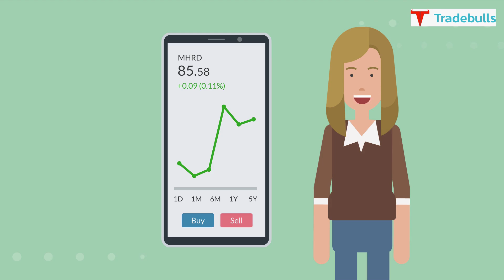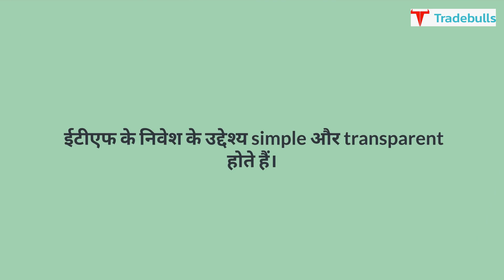Benefits of ETFs | ETF Series | Hindi | Tradebulls Securities